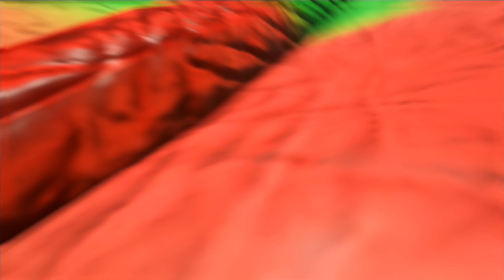ARK: Biệt Đội Khủng Long - Tập 18 - Cưỡi Rồng Đi Bắt Quetzal và Rồng Băng (Ice Wyvern)